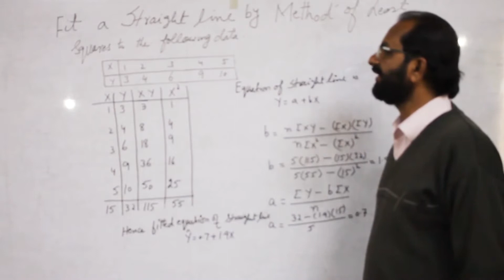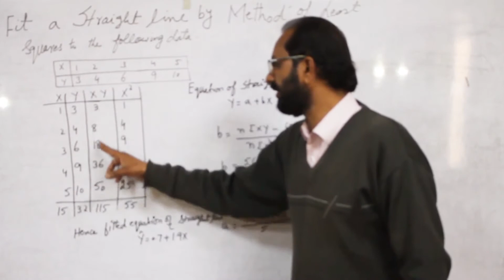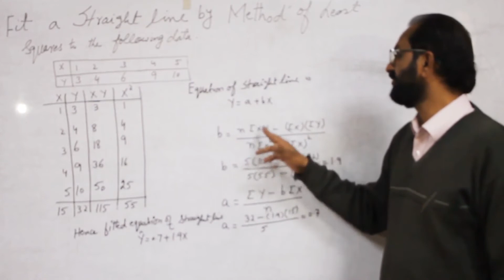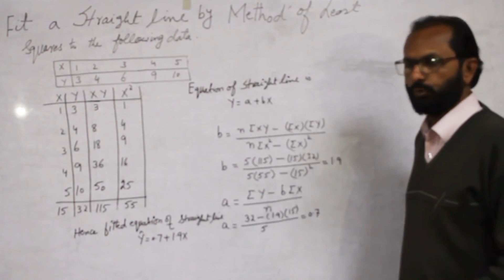1 Fitting a straight line by using least square method with zia ur rehman in Hindi/Urdu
Dear students in this video we will learn about how to fit  a straight line by using least square method in Hindi/Urdu.